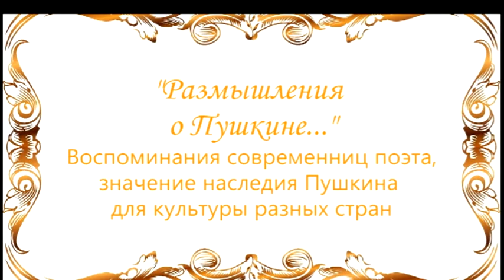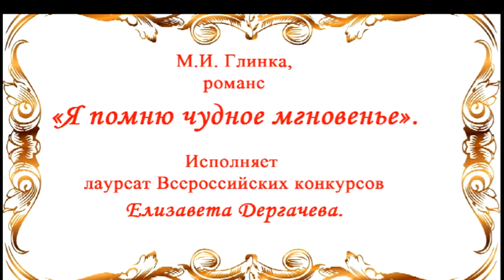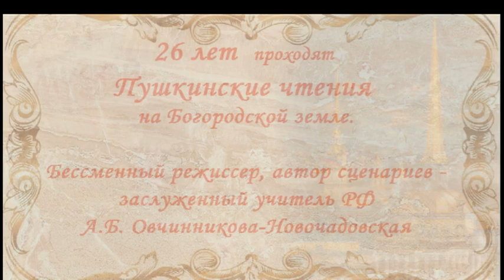Пушкинские чтения.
В 26 раз проходят на Богородской земле Пушкинские чтения.
Бессменный режиссер, автор сценариев - заслуженный учитель РФ, член Общественной палаты Богородского городского округа - А. Б. Овчинникова-Новочадовская.